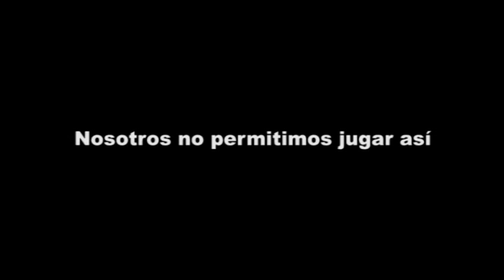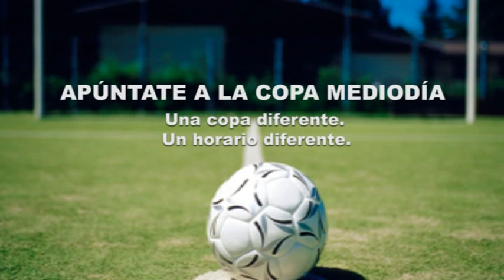Empieza la copa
Comienza la copa de fútbol 7 del Campeonato de Exposición. Apúntate y disfruta del buen rollo y del sol del mediodía. ¿A qué esperas? ¿Te hace otra copa?